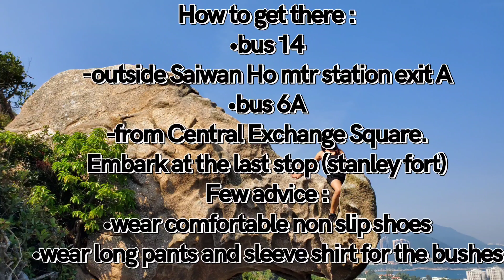Rhino Rock hike 斜炮頂 |Stanley Hong Kong | (description and guides) Hongkong trails [ 4K ]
incredible rock formation resembling  to a Rhinoceros